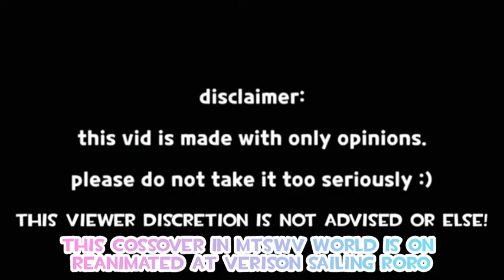The Critical Soldier Strike The City Of Reanimated Verison Sailing Roro Opening